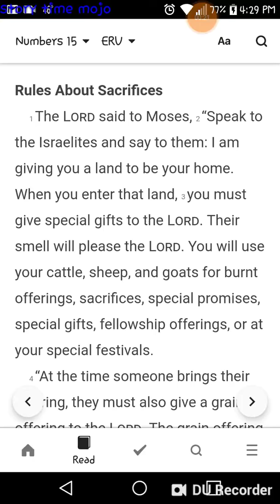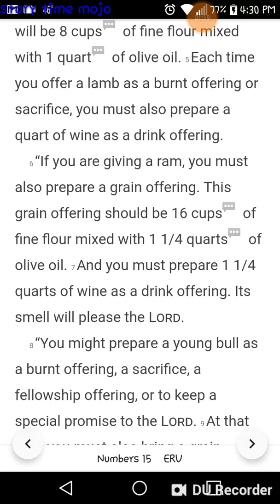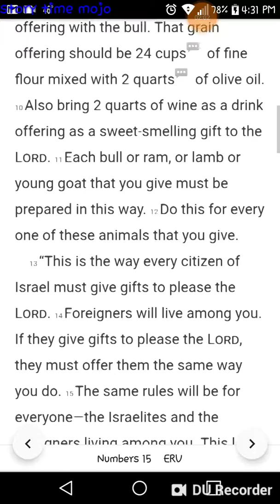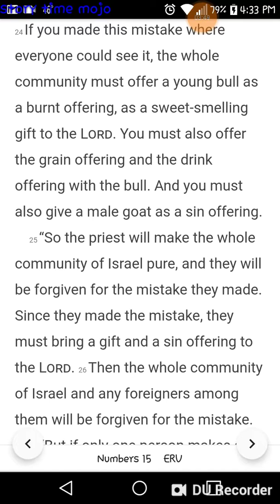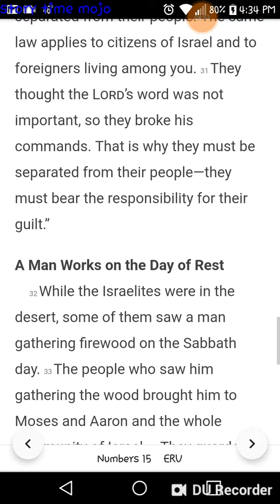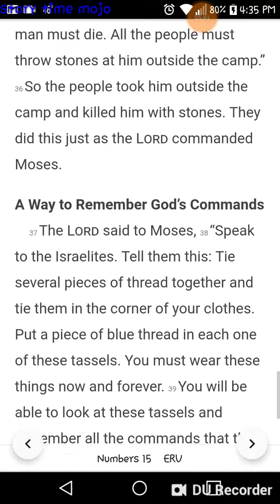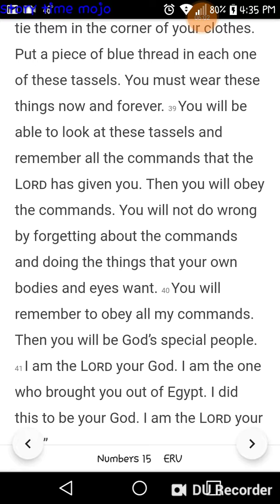Numbers ch 15 audiobook reading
Numbers ch 15 reading.